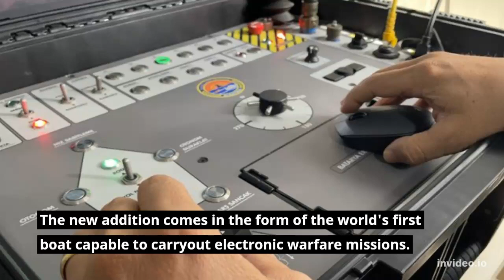World's First Electronic Warfare Boat